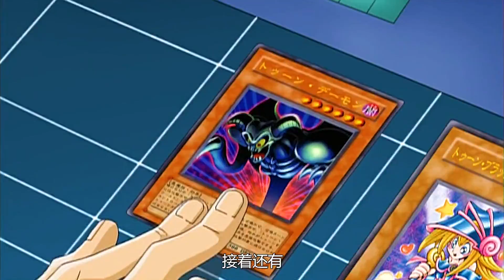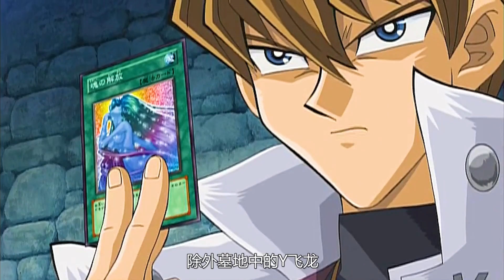遊戲王劇場版：海馬BOY對決貝卡斯，一樣的對手，不一樣的結局！